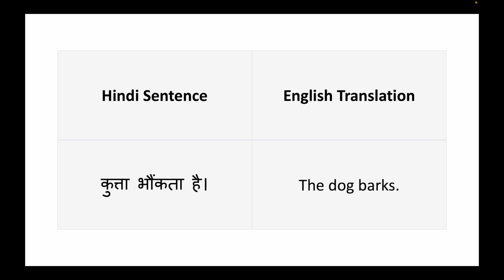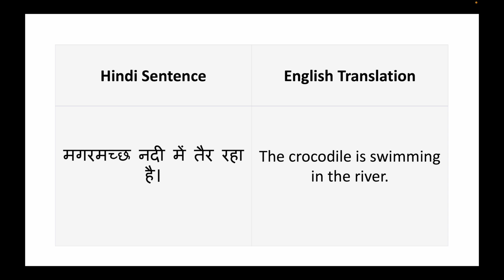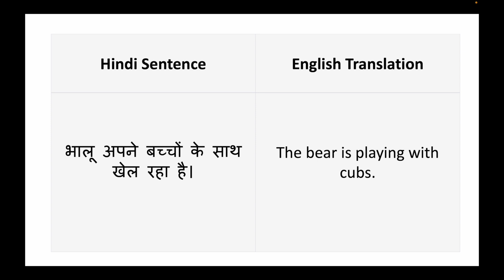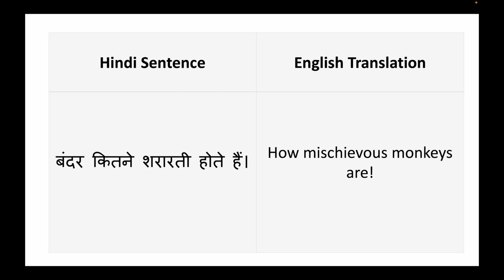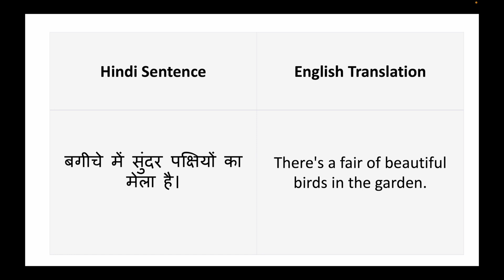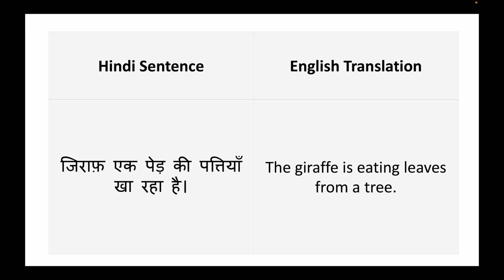50 Sentences Used Daily in Life - Topic - Animals | English Times Education